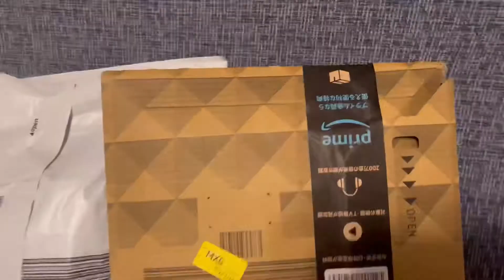ついに!!YouTuber犬になれたのか?!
フレンチブルドッグ こまち ゴールデンレトリバー ふうた こまふう わんとこちゃんねる わんこのとことこちゃんねる youtuber 犬になれたのか？ プレゼント 届きました 感謝 ありがとう thank you